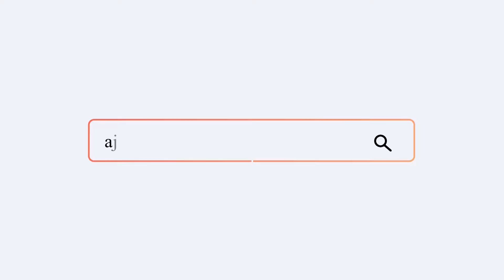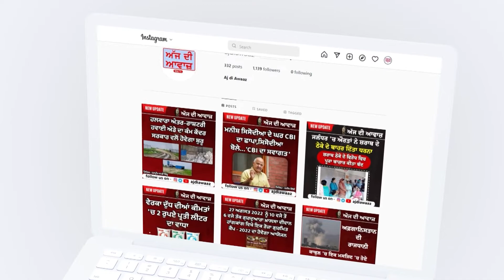ਕੈਬਨਿਟ ਮੰਤਰੀ ਲਾਲ ਚੰਦ ਕਟਾਰੂਚੱਕ ਨੇ ਕੀਤਾ ਮੋਰਿੰਡਾ ਅਨਾਜ ਮੰਡੀ ਦਾ ਦੌਰਾ